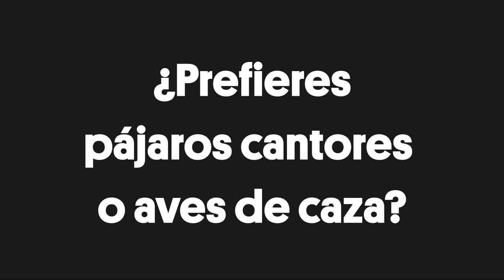Dos historias sobre amantes de las aves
Conoce a dos amantes de las aves en estas historias. Primero te presentaremos a Teng Lanh Foo, quien hace hermosas casas para aves que son dignas de ser llamadas obras de arte. Después conocerás a Mark Adam, el presidente de Servicios ambientales de halconería, quien dirige esta empresa dedicada a ahuyentar aves de los aeropuertos con el uso de halcones y técnicas milenarias, con el fin de evitar accidentes.